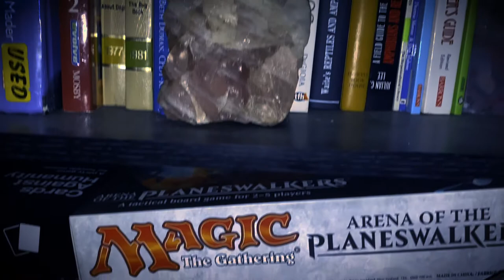Vlogtober 2020 | Into the Dragon’s Den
Hey Dragons! I’m diving into the most magical time of year & commuting to Vlogtober! In this video I’ll give you a taste of what I plan to bring you throughout October! You’ll see goth fashion, makeup, tarantulas & other creepy crawlies, and some of my favorite places to find oddities. Watch to learn more!

Shops Mentioned:
Poking Dead Things - Yspsilanti, MI

Linktr.ee/Elledani